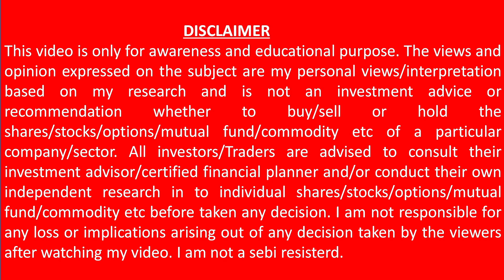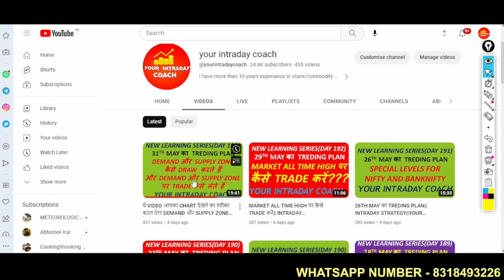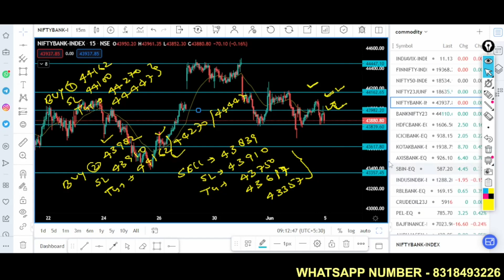NIFTY 19000 AND BANKNIFTY 50000 जा सकता है|| INTRADAY STRATEGY||YOUR INTRADAY COACH